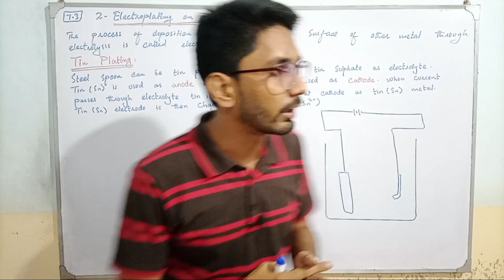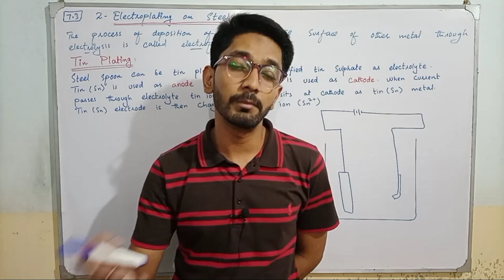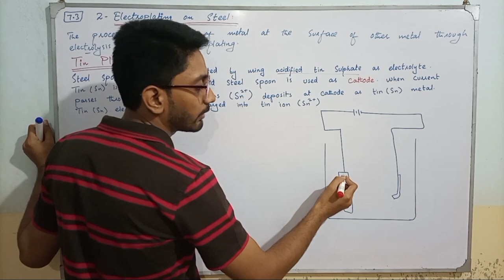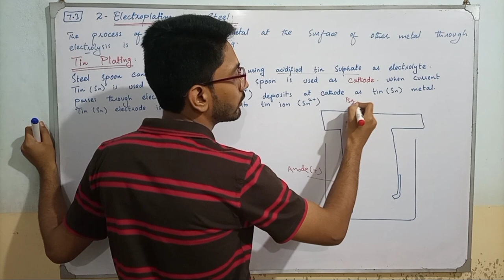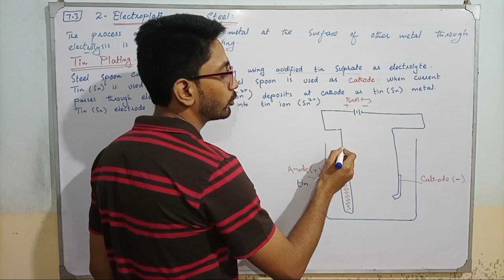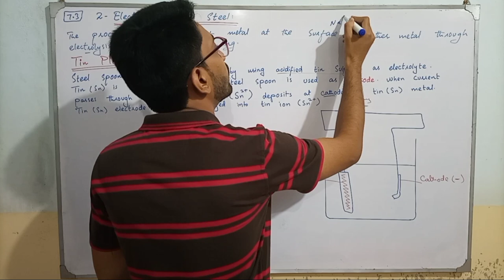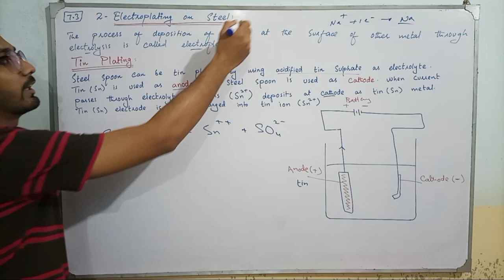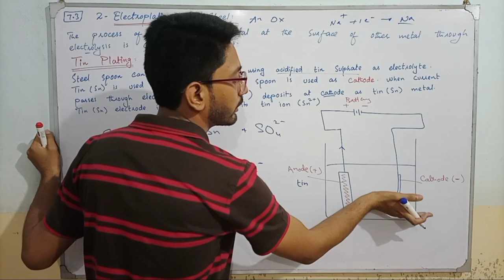Tin plating on Steel | Chap 7 Electrochemistry | Class 9 Chemistry exam 17 may